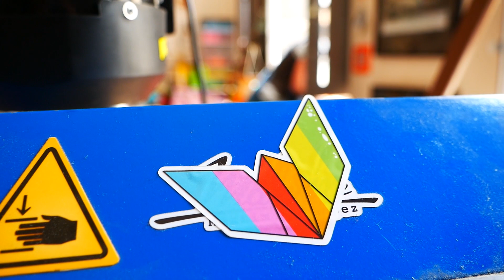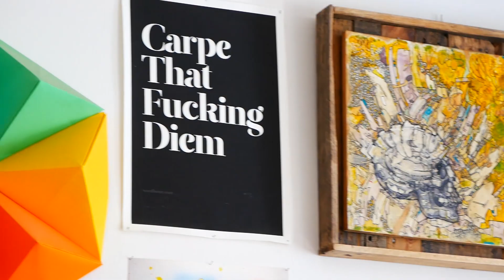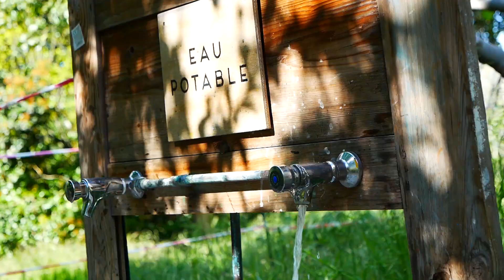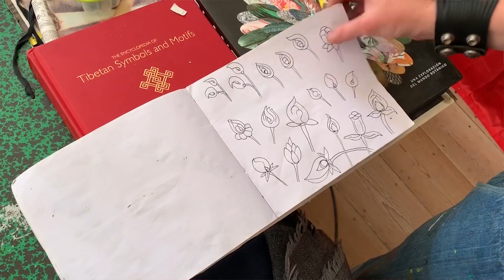Week-end écolo(ré) avec Mademoiselle Maurice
Démasqués - Saison 2 - Episode 8

Il y a quelque temps, j'ai pris le train direction Marseille pour y rencontrer le temps d'un week-end la géniale Mademoiselle Maurice (Momo pour les intimes) dans son atelier partagé en pleine nature, au beau milieu de la ville.
Nous avons parlé d'origamis bien sûr, mais aussi de comment se comporter de manière éco-responsable quand on est artiste, et bien plus...

- Domenique Dumont
- Vendredi